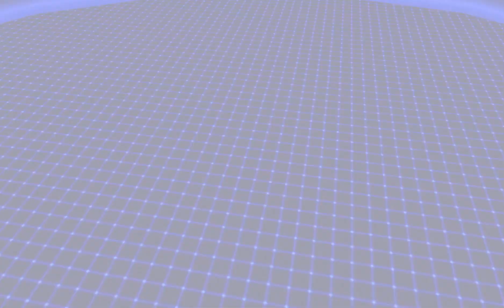Custom Street World Tour - Cogito Ergo Sum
A match in Custom Street World Tour, A map pack for Fortune Street / Boom Street.